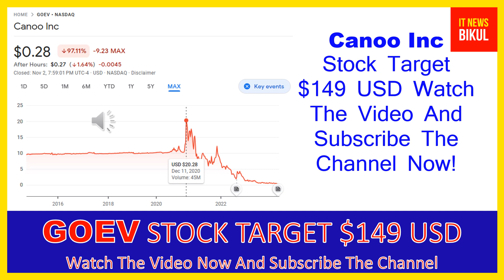GOEV Stock - Canoo Inc Stock Breaking News Today | GOEV Stock Price Prediction | GOEV Stock Target